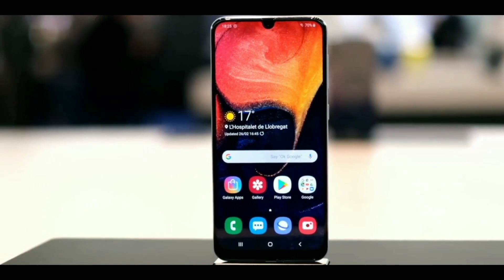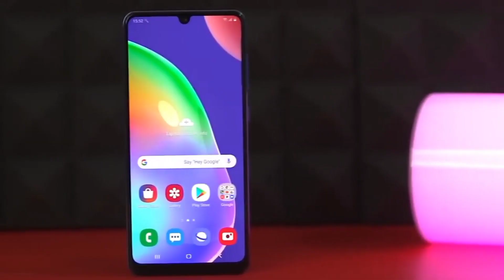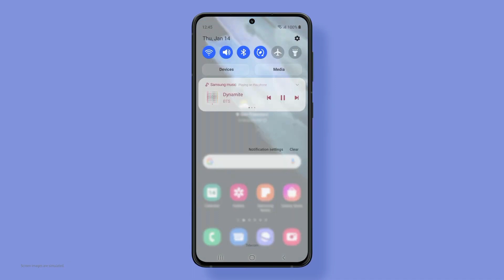Samsung M51 OneUI 4.1 Update Date🔥|Android 12 +OneUI 4.1 Update| Release Date|New Features|Bug's Fix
Samsung One Ui 4.1Update List

KEEP SUPPORTING 😍👍👉🔔✅..

KEEP LOVING ❤️💛😍✅..